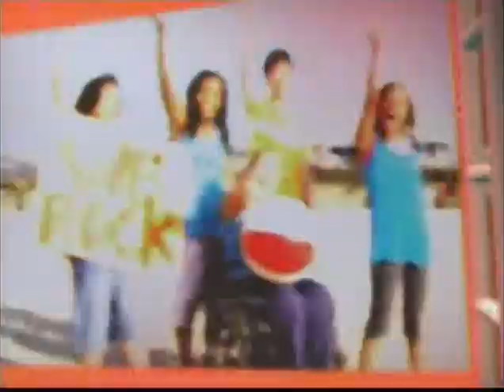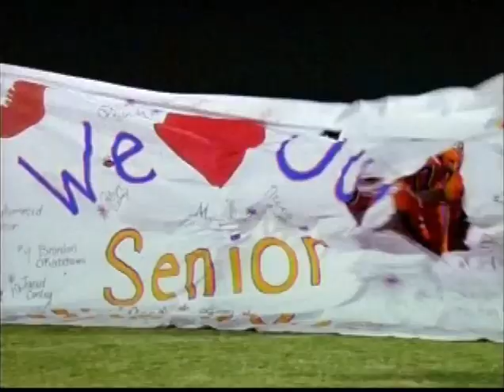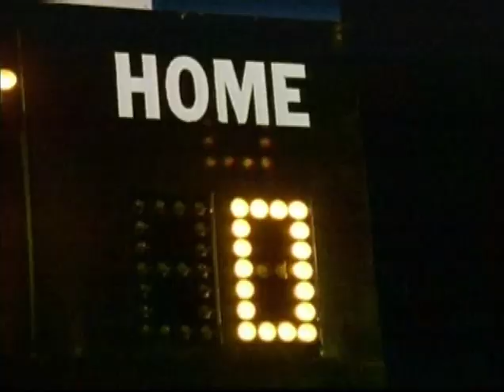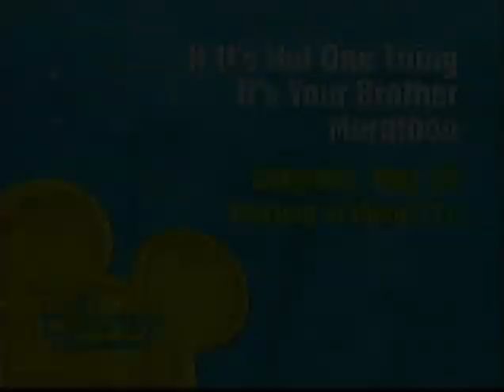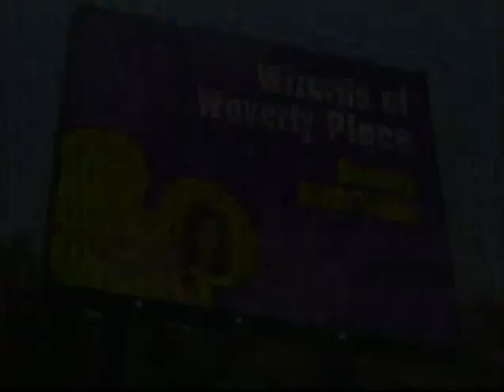Disney Channel - Commercials, Bumpers, Promos, and Screenbug Variants from May 14, 2008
told you..
Much love.